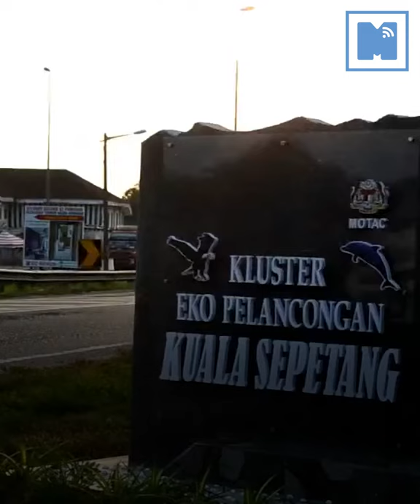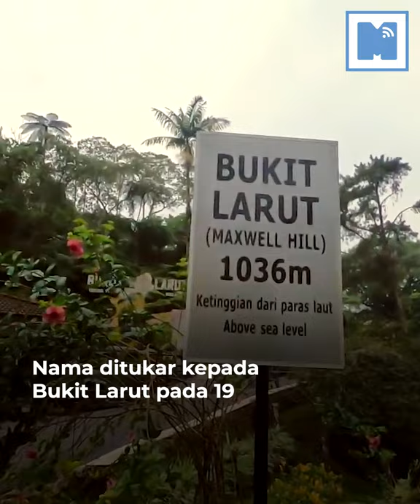Pulau Wales, Antara 12 Tempat Famous Dulu Nama Omputih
Kedatangan British ke tanah air memberi impak besar kepada kehidupan kita sekarang. Banyak tempat sekarang ada pelbagai Nama. Tapi tahukah anda tempat-tempat famous ni dulu ada nama Omputih? Mari tonton!